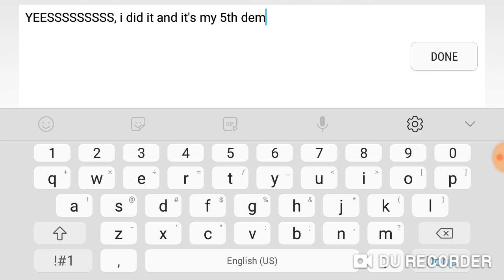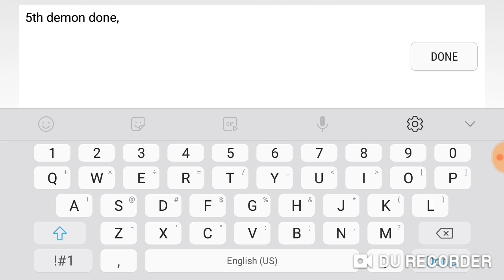Me beating Clubstepdynamix (Easy demon) :D - Geometry Dash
This is a video of me beating clubstepdynamix and in so happy I did it, around 460 attempts and done

DISCORD ➤ D1M#9070